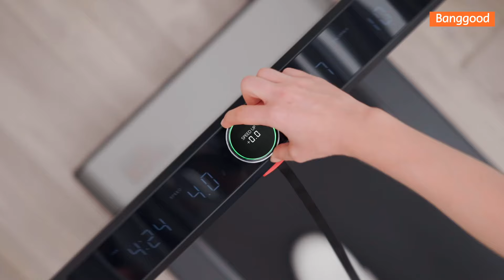WalkingPad X21 Treadmill Smart Double Folding Walking Pag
[Daily-Updated]

Description
WalkingPad X21 Treadmill Smart Double Folding Walking / Running Machine With NFC LED Display Fitness Exercise Gym 0.5-12KM/H Max Load 110kg

Features:
1. The New Art of Folding, Thin Body Allowing Repeated Folding.Transcendent of the existing 180° folded form, enabling 90 degrees repeated folding, the thin body demonstrates innovative technology.

2. Enjoy Free Running, Multi-gear Speed Regulation. 0.5-12km/h multi-gear adjustment allows you to adjust your running speed in real-time according to your running state. Foot sense control speed: uniform speed, deceleration, acceleration three induction areas.

3. Enjoy New Light Running, Plus Intelligent Voice Linkage Control. Give instruction to the DuerOS speaker and the treadmill will start, stop, control speed, and save you the trouble of moving your hand for manipulation.

4. Industrial Aesthetic Design Experience, Hidden LED Digital Display Screen. Integral panel design shows, when still, only the surface of the machine with exquisite appearance, but the data of LED digital display screen after starting.

5. Integral Aluminum Alloy frame Structure, Pretty Appearance, Refined Core. Featuring an integral aluminum alloy frame structure, a black body that is luxurious and steady, a balanced beauty between design aesthetics and a sense of strength, improved stability, and durability.

6. Home-based Star-level Runway, Featuring Intimate Strength Configuration. 460x1210mm Large running area.Featuring a four-layer professional running track structure, restore real foot feeling when running, and enables more conformable and safer exercise.

7. Free Running Upstairs, Quiet Sleeping Downstairs. Featuring 1HP Surging horsepower high-efficiency brushless motor, stable power output.75dB sound of no-load test run at full speed, allowing full energy running without worrying about disturbing the downstairs neighbors.

8. No Installation, Ready at One Go Perfect for Urban Fitness. Integrative design for worry saving, unpack the box and you can use it.

9. More Creative Design, More Focus on Details. High-strength wear-resisting wheel: made of wear-resistant PP materials. Detachable pallet: easy to get fixed in place, no fear of bumps.